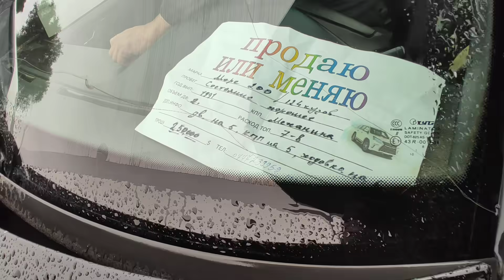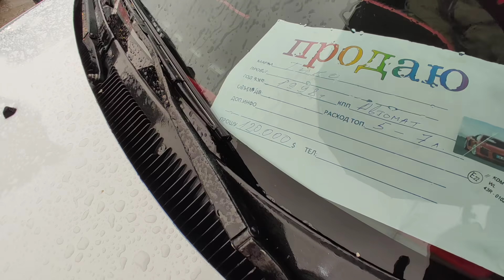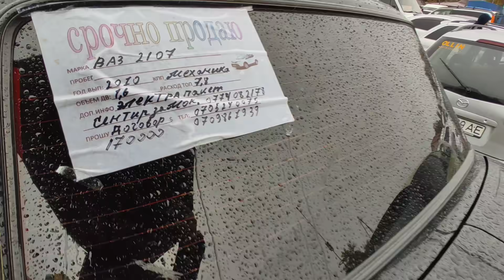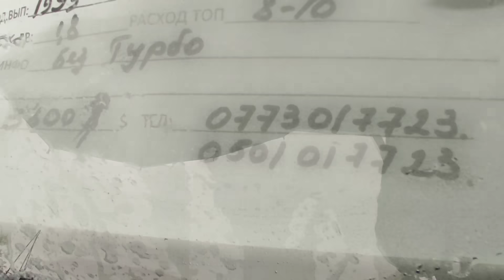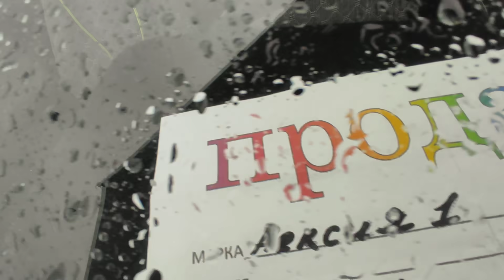76 МИҢ СОМГО УНАА ЧЫКТЫ КӨРҮҢҮЗДӨР 👍👍 АВТОРЫНОК РИОМ БИШКЕК 10 10 21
76 МИҢ СОМГО УНАА ЧЫКТЫ КӨРҮҢҮЗДӨР 👍👍 АВТОРЫНОК РИОМ БИШКЕК 10 10 21